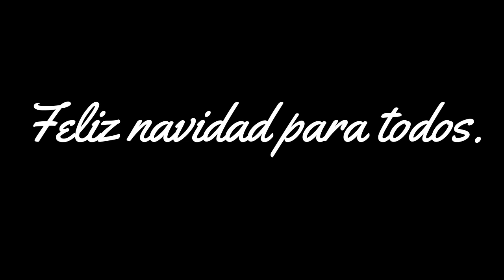BUSCANDO REGALOS || SUPERDANOVA ROLEPLAY || GTA SAMP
Si te gusto el video comenta y das tus opiniones con gusto las voy a leer..